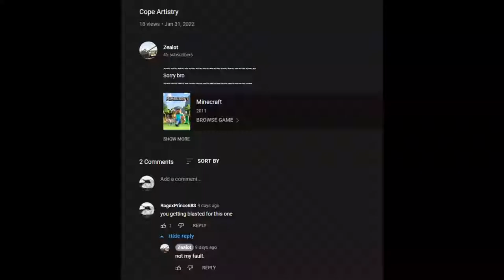freewins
pipe down chief